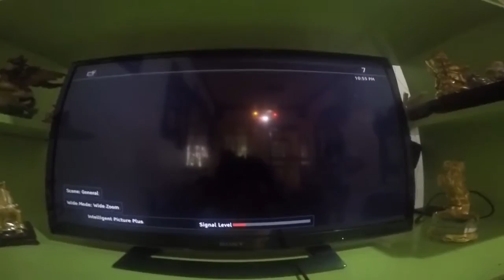Chopsticks Commercial (School Project)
Jasmin Mikunug
Marie Gabriel
Anjanette Raga
Valerie De Silva